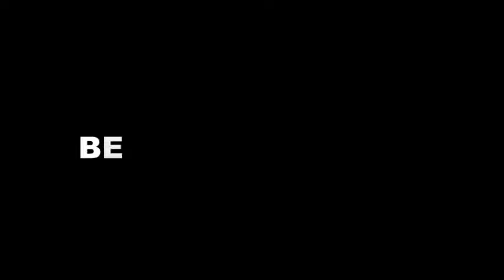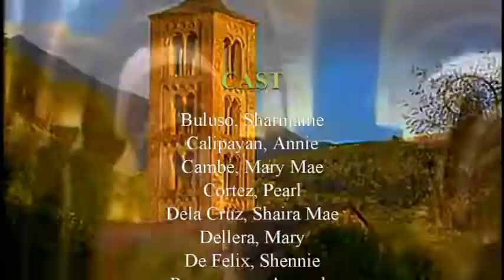School Project behind the lens - CAPSU MAIN